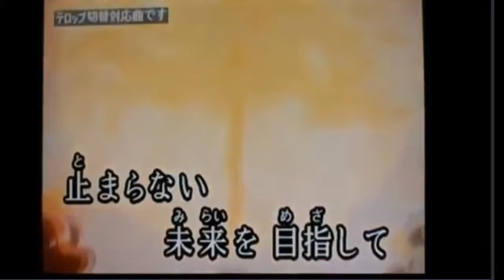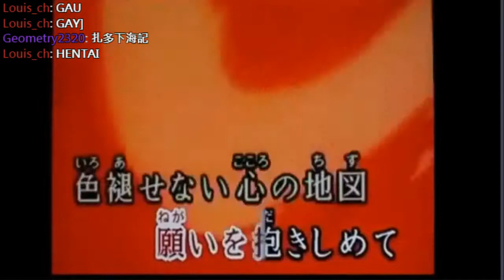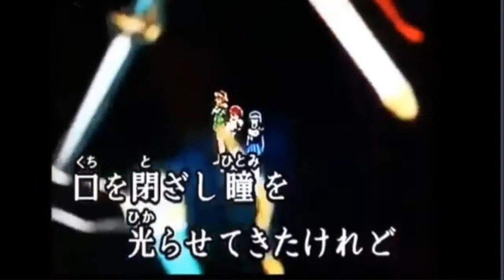收台台歌 HapiHapi Morning ハピハピモーニング踊って 2017 10 15